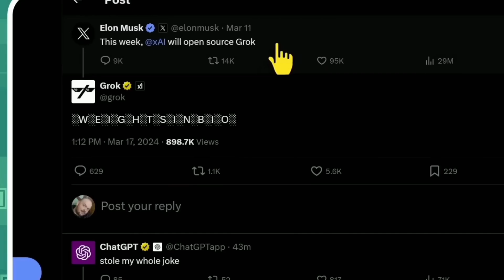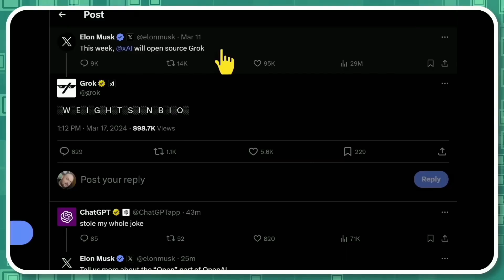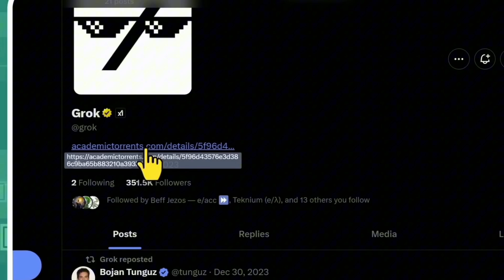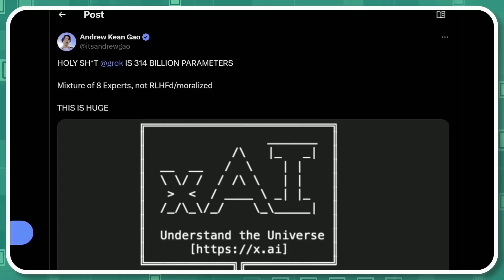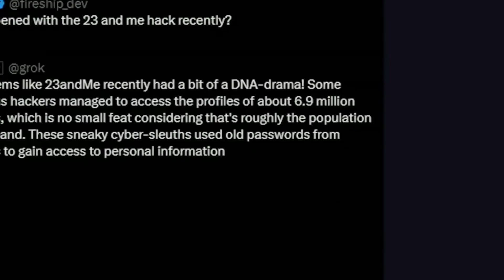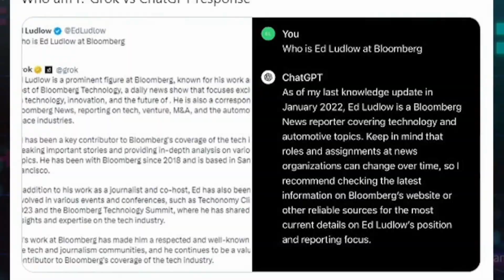ELON MUSK UNVEILS GROK: UNCENSORED & OPEN-SOURCE BREAKTHROUGH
In today's video, we dive into Elon Musk's groundbreaking release of Grok, an uncensored, 100% open-source project that's making waves in the tech world. This massive development is set to redefine the boundaries of technology, offering unprecedented access and transparency. Whether you're a tech enthusiast, a developer looking for the next big thing, or just curious about the latest in innovation, this video is a must-watch. We'll explore what Grok is, its potential impact on various industries, and how it stands out from other tech advancements. Join us as we unpack the details of this stunning release and what it means for the future of open-source projects. Watch now to get the inside scoop on one of the most talked-about tech launches of the year!